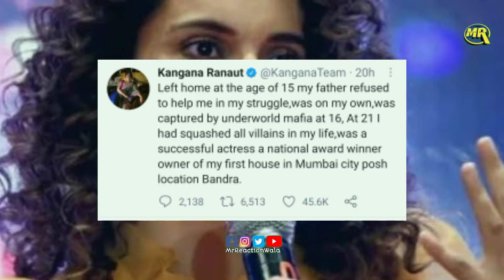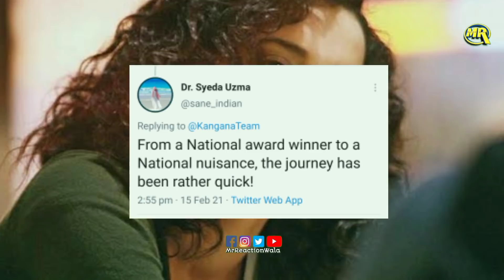Kangana Ranaut Trolled For Sharing Story of Her Struggle| अपनी स्टोरी बता कर कंगना रनौत हुई ट्रोल